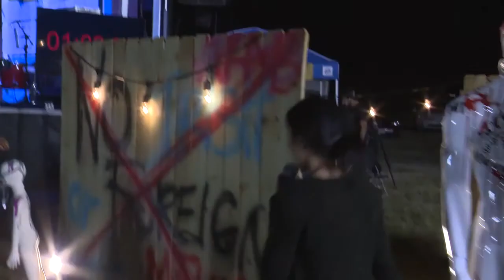FINAL CHECK IN with Camera Operator Shane Murphy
Creating amazing content from corporate to commercial can be just one call away.